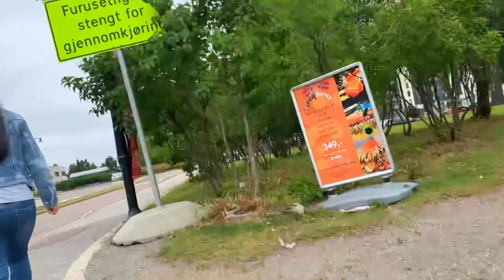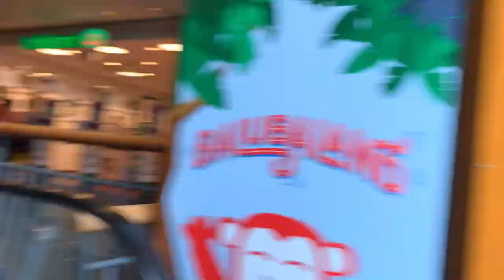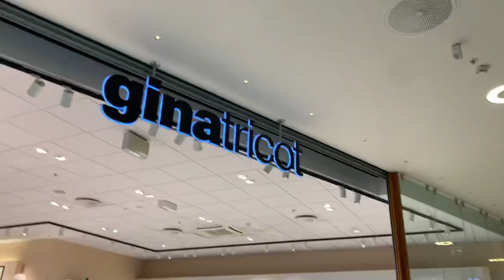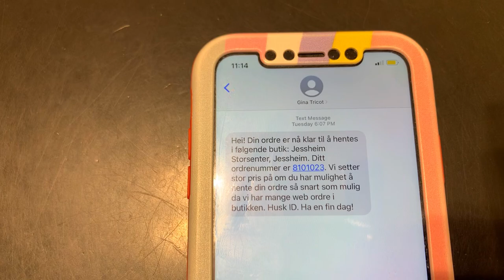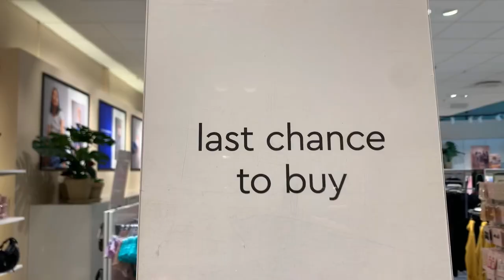Shopping // unboxing // What I ordered and what I got💔😢🤍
Shopping
unboxing
What I order and what I got😢💔